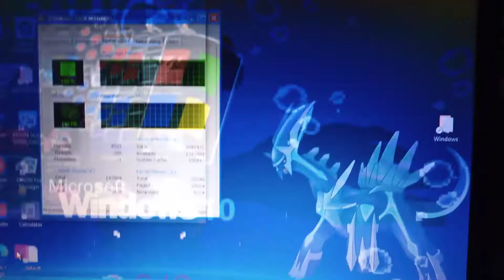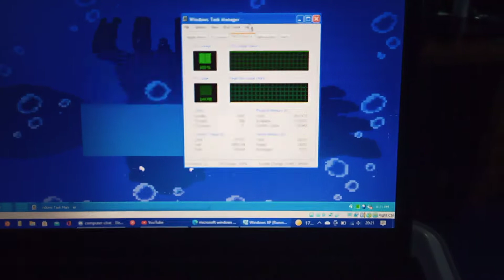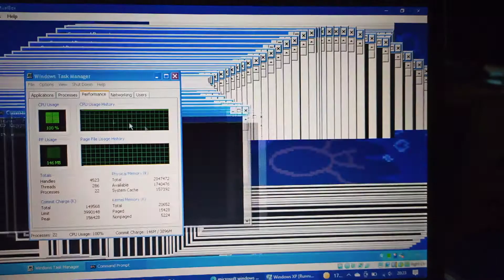Windows XP with overloaded CPU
adding a live wallpaper seems to have really slowed the VM down.
The CPU is virtual CPU is completely overloaded, but it could also be the lack of virtual memory at fault as well.